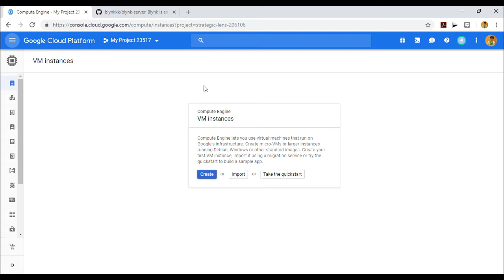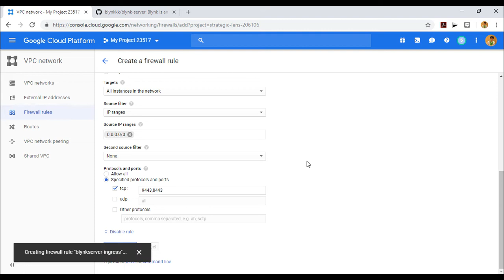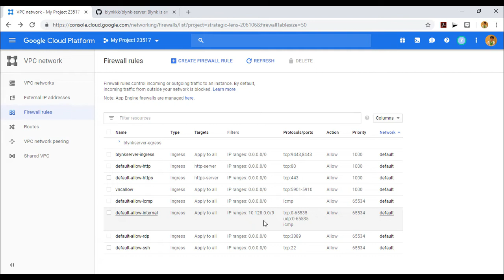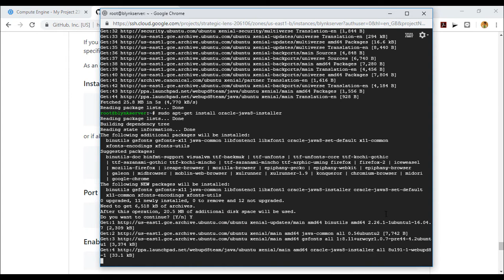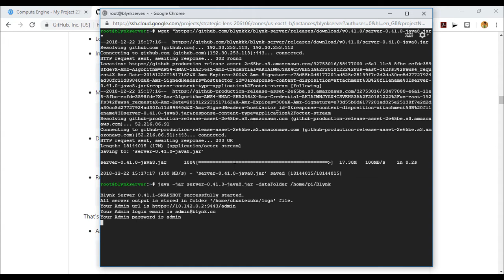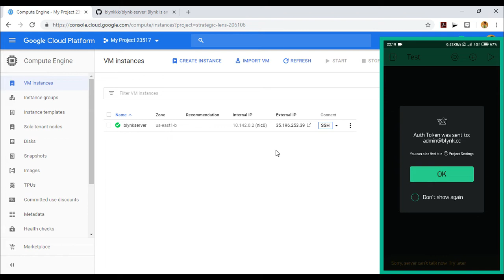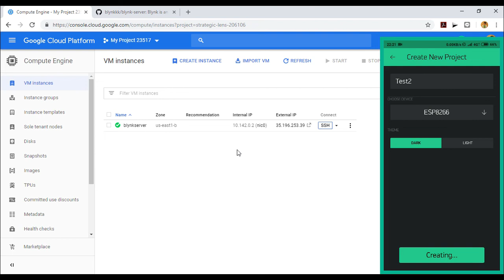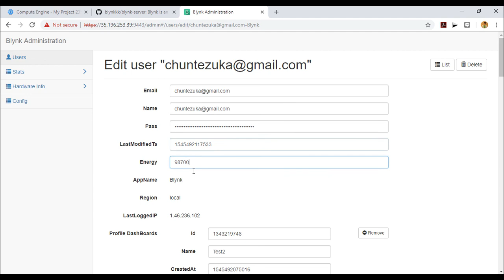How to Install Blynk Local Server on Google Cloud Platform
This video shows how to install Blynk Local Server on Google Cloud Platform service.
***Update 03/2020***
" sudo apt-get install oracle-java8-installer"  is no longer available, please use "sudo apt-get install openjdk-8-jdk" instead.